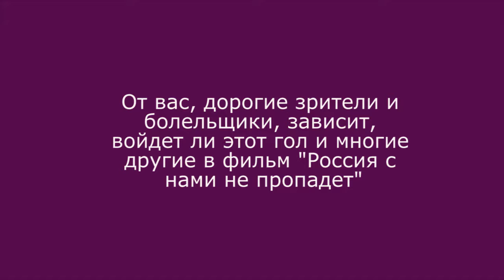14_05_2016 "Алектан" - "Таг Спорт", Анастасия Султанова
14_05_2016 "Алектан" - "Таг Спорт", Анастасия Султанова